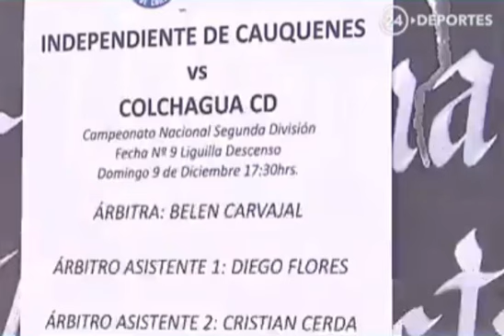María Belén Carvajal, la primera árbitra en el fútbol profesional de Chile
Independiente de Cauquenes logró derrotar por 1-0 a Colchagua en la liguilla de ascenso del Campeonato Segunda División 2018, pero el resultado pasó a segundo plano.

Este compromiso fue histórico debido a que la árbitra FIFA, María Belén Carvajal, debutó en el profesionalismo, siendo la primera mujer en dirigir un partido de varones en cualquiera de las categorías del fútbol chileno.